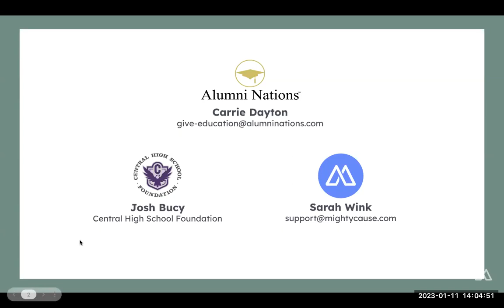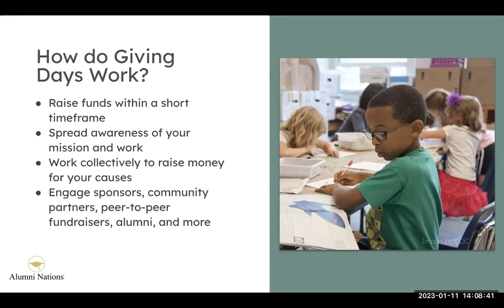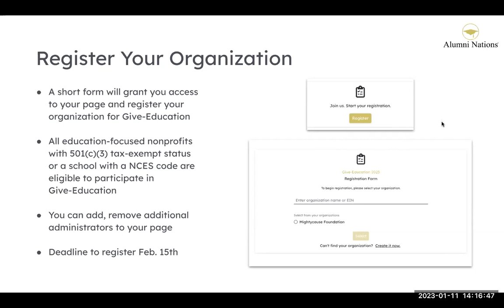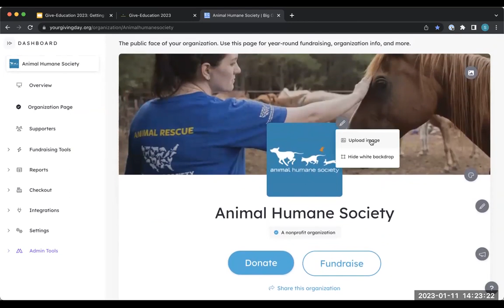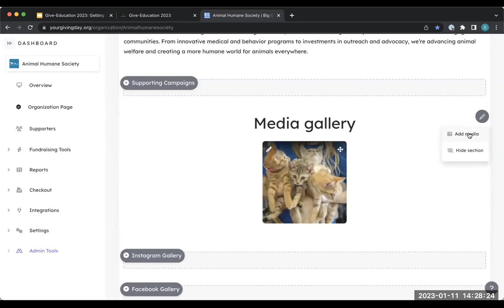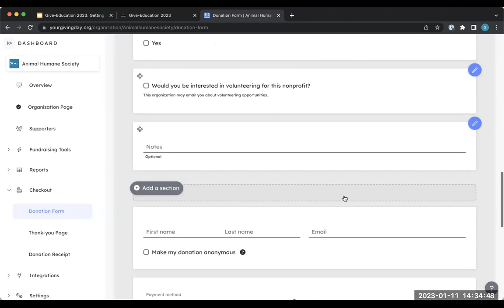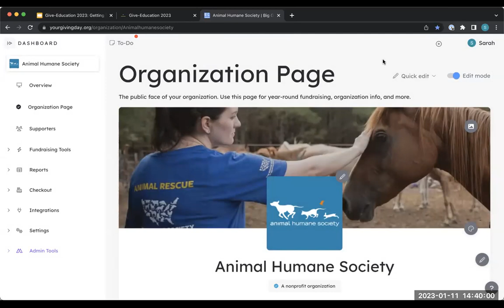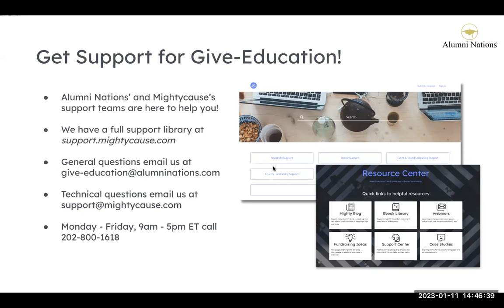Give-Education 2023 - Getting Started